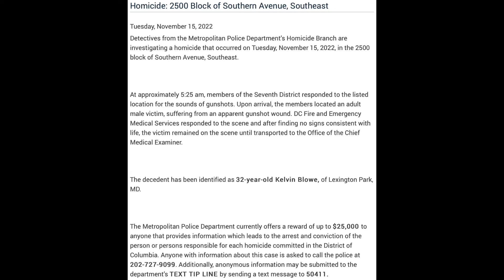Shooting–11/15/22–2500 Block of Southern Avenue SE–Kelvin Blowe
Press Release Text:
Homicide: 2500 Block of Southern Avenue, Southeast

Detectives from the Metropolitan Police Department’s Homicide Branch are investigating a homicide that occurred on Tuesday, November 15, 2022, in the 2500 block of Southern Avenue, Southeast.

At approximately 5:25 am, members of the Seventh District responded to the listed location for the sounds of gunshots. Upon arrival, the members located an adult male victim, suffering from an apparent gunshot wound. DC Fire and Emergency Medical Services responded to the scene and after finding no signs consistent with life, the victim remained on the scene until transported to the Office of the Chief Medical Examiner.

The decedent has been identified as 32-year-old Kelvin Blowe, of Lexington Park, MD.